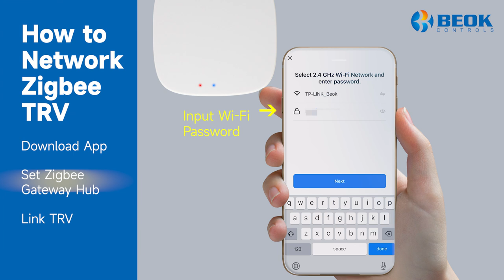How to connect TRV zigbee radiator valve with Tuya/Smart Life App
1. Download or open Tuya/Smart Life app on the phone.
2. Connect zigbee gateway with Tuya/Smart Life app.
3. Connect TRV valve with app via gateway.